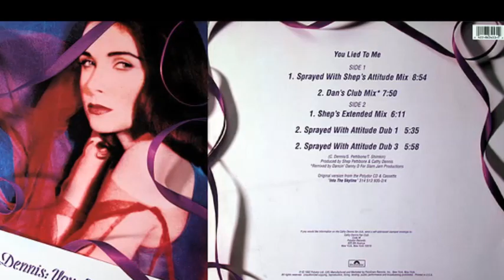You Lied To Me - Cathy Dennis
1. You lied to me, from second album of Cathy Dennis, Into The Skyline